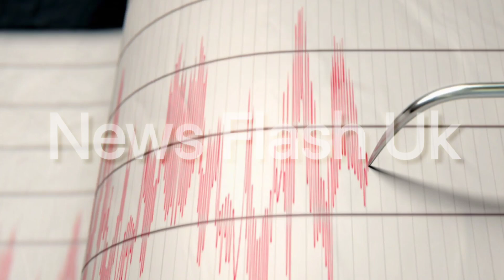Earthquake in Hormozgan, Iran 2022 Iran Earthquake 2022 today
today earthquake in Iran
Iran earthquake 2022 today
Earthquake in Iran 2022
Iran Earthquake 2022 An earthquake of magnitude 5.0 occurred early evening on Sunday, September 25th, 2022, at 6:25 pm local time near Bandar Abbas, Hormozgan, Iran, as reported by the United States Geological Survey.
According to preliminary data, the quake was located at a shallow depth of 10 km. Shallow earthquakes are felt more strongly than deeper ones as they are closer to the surface. The exact magnitude, epicenter, and depth of the quake might be revised within the next few hours or minutes as seismologists review data and refine their calculations, or as other agencies issue their report.
Our monitoring service identified a second report from the European-Mediterranean Seismological Centre (EMSC) which listed the quake at magnitude 5.2. Other agencies reporting the same quake include the citizen-seismograph network of RaspberryShake at magnitude 4.8, and the German Research Centre for Geosciences (GFZ) at magnitude 4.8.
Based on the preliminary seismic data, the quake was probably felt by many people in the area of the epicenter. It should not have caused significant damage, other than objects falling from shelves, broken windows, etc.
In Devīn (pop. 10) located 35 km from the epicenter, the quake should have been felt as light shaking.
Weak shaking might have been felt in Bandar Abbas (pop. 352,200) located 58 km from the epicenter, Qeshm (pop. 25,000) 84 km away, and Mīnāb (pop. 70,800) 88 km away.